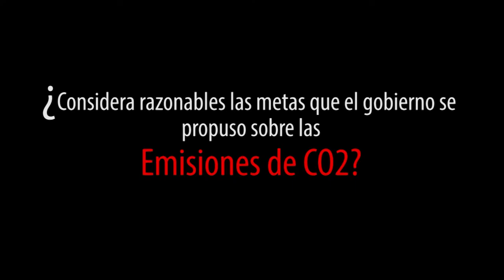Proyectos de Generación Energética y Comunidades, Desafios en Conjunto - con Raúl O'Ryan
Café Científico: "Generadoras y Comunidades: Desafíos en Conjunto" realizado el pasado miércoles 15 de mayo en la Facultad de Ciencias Físicas y Matemáticas de la Universidad de Chile, organizado por el Centro de Estudiantes de Ingeniería Civil Eléctrica, CEIE.

- Expone Raúl O'Ryan, director de energía y medio ambiente del Programa de las Naciones Unidas para el Desarrollo, PNUD.

- Dirige Manuel Duarte, director del Departamento de Ingeniería Eléctrica UChile (DIE).

- 00:00 Presentación Expositor
- 00:57 Breves palabras al CEIE, y sobre su cambio de Centro de Alumnos a Centro de Estudiantes
- 02:31 ¿Se necesitan más proyectos eléctricos?
- 10:15 ¿Quiénes son los grandes demandantes de energía?
- 11:10 ¿Las proyecciones de necesidad energética consideran campañas de ahorro de energía?
- 17:00 ¿Considera razonables las metas que el gobierno se propuso sobre las emisiones de CO2? ¿Son las energías renovables un aporte a esto?
- 20:49 ¿Se consideran en los escenarios de proyección el desarrollo de la alicaída industria manufacturera?
- 23:10 ¿Cuál sería el impacto de grandes proyectos hídricos en la emisión de CO2?
- 27:54 ¿Cuál es la emisión de gases de efecto invernadero en la generación de energía eléctrica?
- 30:02 ¿Cómo participan las comunidades en la nueva generación de proyectos eléctricos?
- 35:00 ¿Cuál es el objetivo de involucrar a la ciudadanía en el proceso de decisiones?
- 38:00 ¿Con qué mecanismos se podría compartir beneficios con la comunidad?
- 44:12 ¿Cuál es el obstáculo para la instalación de proyectos eléctricos del punto de vista de las comunidades?
- 45:44 ¿Qué mecanismos ya se han aplicado para la introducción de energías renovables no convencionales?
- 49:05 Si existiera reversibilidad de las decisiones y, por ejemplo, expiraran las licencias en 50 años como en EEUU, ¿Aumentaría la aceptabilidad?
- 54:37 ¿Cuál es su visión acerca del actual marco legal del mercado eléctrico y la nula planificación centralizada?